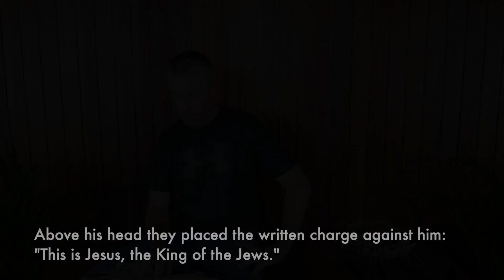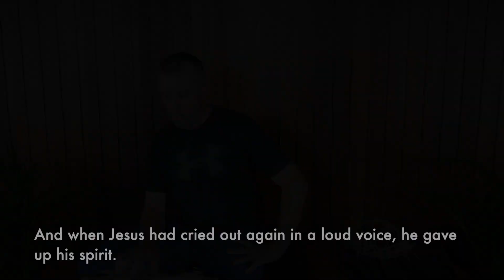Neon Jaffa Easter Devotions